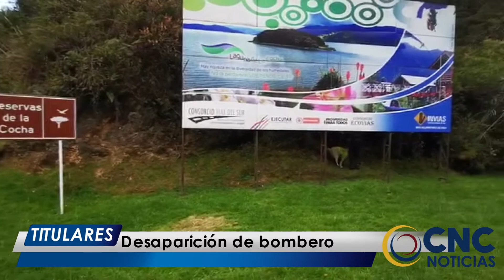CNC Noticias Pasto - Titulares Emisión Central (25 Sept 2019)